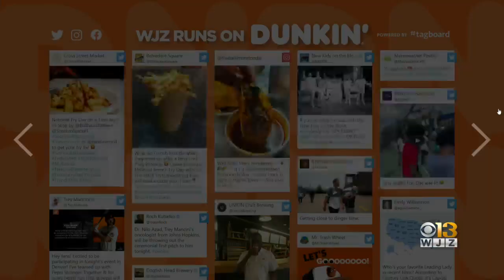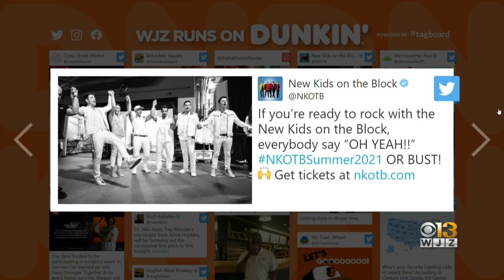Baltimore Buzz: Belvedere Square Celebrate National French Fry Day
Belvedere Square in Baltimore celebrates National French Fry Day!